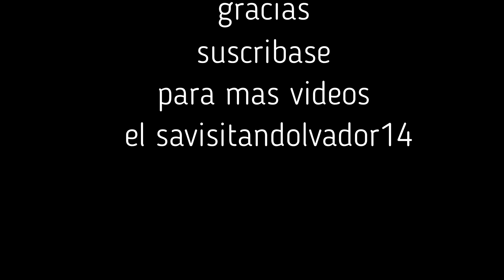CERRO VERDE EL SALVADOR MI PRIMERA VISITA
a si esta Cerro verde de bonito para visitar en el salvador un parque Nacional de el salvador con piscinas con agua natural con caminos por el bosque y Mirador para ver Asia los volcanes un lugar magico que solo encontrararqs en Cerro verde.